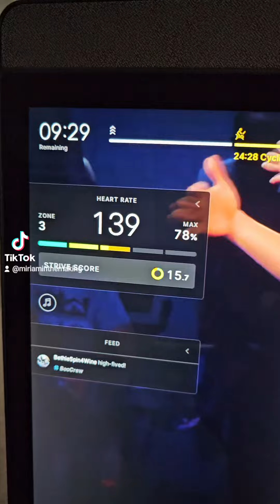Monday Evening Ride: 30 Min Hip Hop Ride w/Robin Arzon 😎💪🏾🚵🏾‍♀️